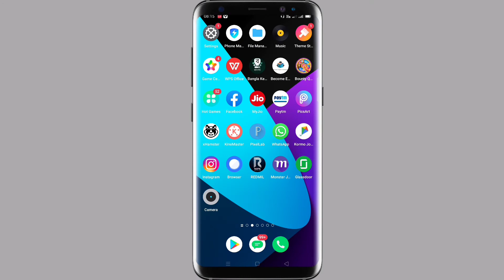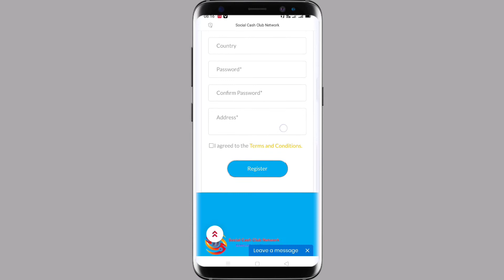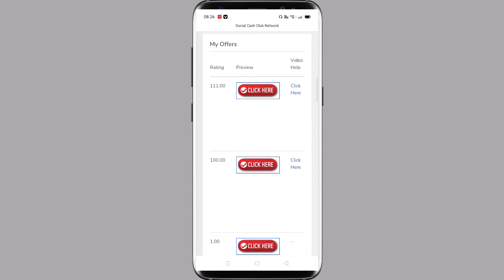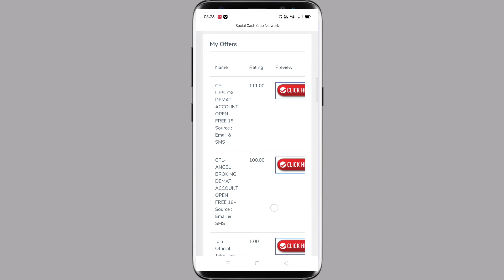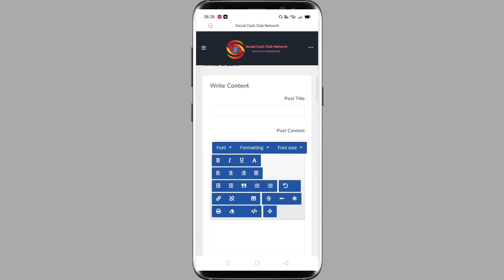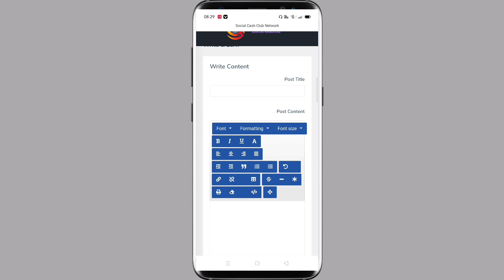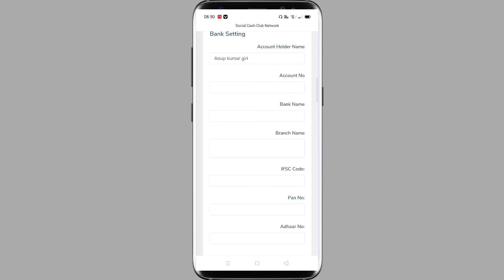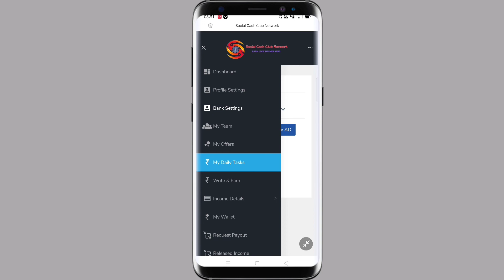Earn Money Online,Work From Home Jobs,Typing jobs From Home,Home Based part time jobs,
Hi friend ?💕💕💕💕💕💕💕💕💕
thanks for sharing on behalf of the akg tech chanel.in this video i have told you how to use the aplication,how to work in this aplication
everything in this video has been described in details